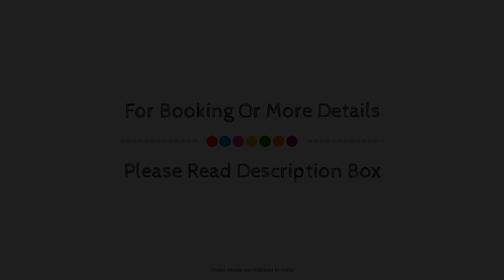Flagship 78267 Flagship City Inn, Kolkata, India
Searching For
1. Flagship 78267 Flagship City Inn - Kolkata
2. Flagship 78267 Flagship City Inn - Kolkata Virtual Tour
3. Flagship 78267 Flagship City Inn - Kolkata Rooms
4. Flagship 78267 Flagship City Inn - Kolkata Amenities
5. Flagship 78267 Flagship City Inn - Kolkata Videos
6. Flagship 78267 Flagship City Inn - Kolkata Offers
7. Flagship 78267 Flagship City Inn - Kolkata Deals
Audio Credit:
Track Title: Subway Dreams
Artist: Dan Henig